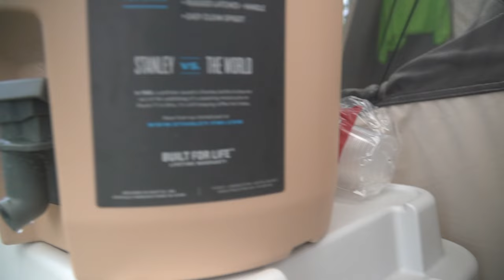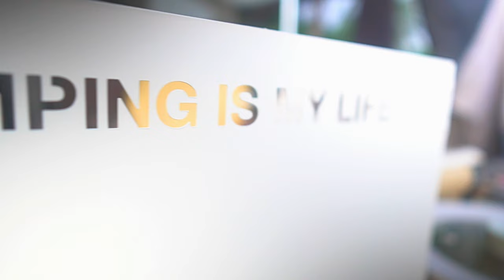Celebrating Eidul Adha at the campsite.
Kami menyambut hari raya Eidul Adha di camsite 28 Jun to 2nd Jul 2023 .